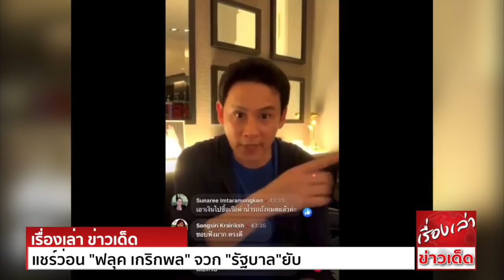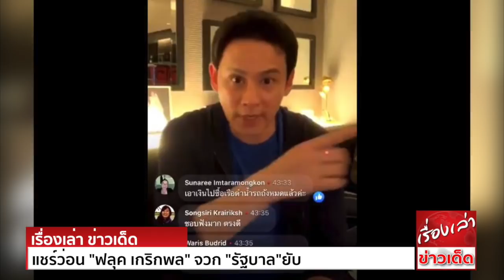โดนแล้ว "ฟลุค เกริกพล" จวก "รัฐบาล"ยับ ศักยภาพคุณยิ่งใหญ่กว่าเรา ทำไมต้องมานั่งขอบริจาค?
แชร์ว่อน 'ฟลุค เกริกพล' จวกรัฐบาลยับ แก้ปัญหา แบบนี้ ทั้งปมหน้ากากขาดแคลน ชุด PPE หายาก ถามเดือด! ศักยภาพคุณยิ่งใหญ่กว่าเรา ทำไมต้องมานั่งขอบริจาค?
ฟลุค เกริกพล มัสยวาณิช ดาราชื่อดัง กล่าวในเฟซบุ๊กไลฟ์ ผ่านเพจเฟซบุ๊กของตน ถึงการที่รัฐต้องขอรับบริจาคเงินจากประชาชน เมื่อมีวิกฤตต่างๆเกิดขึ้นในประเทศไทย โดยช่วงหนึ่งของการไลฟ์
มีผู้แสดงความคิดเห็นว่า รัฐบาลยังต้องขอรับบริจาคจากประชาชน ฟลุค เกริกพล ได้ตอบกลับไปว่า

ผมว่ามันเป็นอะไรที่ ทำไม ทำไมมันเหมือนกับว่า รัฐบาลต้องรอสิ่งเหล่านี้บ่อยมากเลยหรอ ทำไมต้องมีคนนำร่อง จิตอาสา อย่างตอนนี้ ผมก็บริจาค หน้ากากเฟสชิลด์ (Face Shield)
และจะพยายามหาจุด และจะไปบริจาค
คำถามก็คือ ทำไมมันไม่ใช่หน้าที่รัฐบาลต้องหาหรือวะ? มันใช่หน้าที่ของดาราเหรอ อันนี้งง คือมันใช่หน้าที่ของคนที่มีจิตกุศลต้องทำให้เหรอ? ไม่ใช่หน้าที่รัฐบาลเหรอวะ?
แล้วทำไมงบประมาณตั้งเยอะตั้งแยะ ไอ้สิ่งเหล่านี้ มันทำไม่ได้? ผมไม่ได้ว่า แต่แค่งง ทำไมไม่เตรียมให้พอ ทำไมไม่หาให้ได้? เพราะอะไรรู้ป่ะ เพราะเรายังหาได้เลย
ถ้ารัฐบาลบอกว่าหาไม่ได้ ไม่มีเงิน อย่างแรกเลยคือ รัฐบาลมีเงินเยอะกว่าเราแน่ๆ อันนี้ชัวร์ และ หาไม่ได้ น้องลี (ภรรยา) ยังหาได้เลย ไปเสิร์ชดู หาได้ อาจจะให้เลขาช่วยหา หรือหาเอง
สมมติ คือพวกเราเป็นดารา ยังหาได้เลย คุณเป็นรัฐบาล แม่งหาไม่ได้ได้ไงวะ นี่คือตรรกะที่ผมไม่เข้าใจ ว่าทำไมแม่งต้องให้ทุกอย่างมาจากการบริจาคหรืออย่างไร ทุกเรื่องต้องมานั่งบริจาค
ตั้งแต่น้ำท่วม กูก็บริจาค ตอนนี้มีบริจาคอีกและ ทำไม เงินเยอะแยะเอาไปทำอะไรหมด ไม่เข้าใจจริงๆ

ฟลุค เกริกพล ยังพูดต่อว่า เราไม่ได้บอกว่ารัฐบาลโหลยโท่ย แต่แค่รู้สึกว่า บางอย่างทำไมไม่เตรียมให้เรียบร้อยวะ เรื่องแค่นี้เอง นึกออกม่ะ มันแค่ชุดเองอ่ะ เอางี้ ถ้ามนุษย์อย่างเราหาได้
คุณหาไม่ได้ได้อย่างไร คุณยิ่งใหญ่กว่าเราตั้งเยอะ